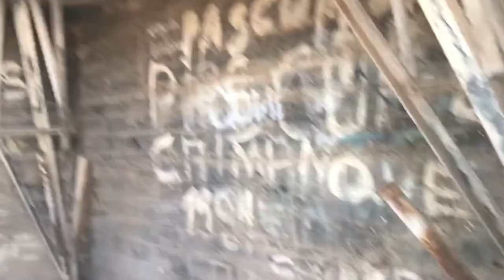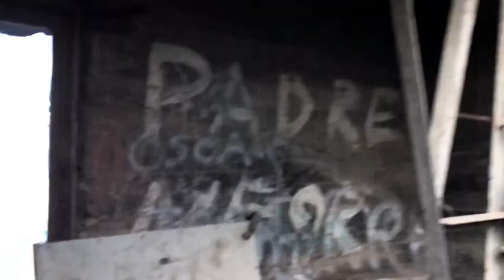MI Primer Vlog / Conociendo las calles de Copiapo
hola amigos mios hoy por primera vez en el canal sali a caminar y a grabar . y les cuento una linda historia de un lindo lugar , que es en el que he vivido estos últimos años

Este monumento público se encuentra en la cima del cerro La Cruz de Copiapó, también llamado Chanchoquín, al que se accede por un costado de la avenida Circunvalación, frente a su intersección con calle Manuel Rodríguez. Se trata de una cruz blanca de concreto de 9 metros de alto erigida en 1938, actualmente sin placa que la contextualice y en estado de deterioro. Hacia 1920 llegó a Chile el sacerdote colombiano Crisógono Sierra y Velásquez, apodado “Padre negro”. Al año siguiente el franciscano se instala en Copiapó y en 1925 asume como párroco de Caldera. Según consigna la prensa de la época, Crisógono Sierra habría advertido a los feligreses copiapinos de una eventual inundación producto de la crecida del río Copiapó. Ese habría sido el motivo por el que se emplazó esta cruz y se construyó el camino de ascensión al cerro.